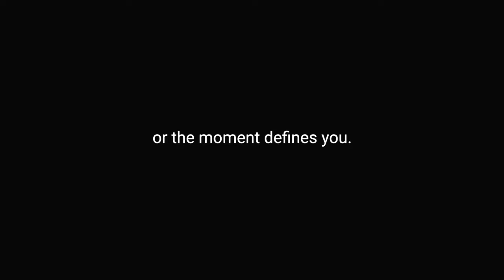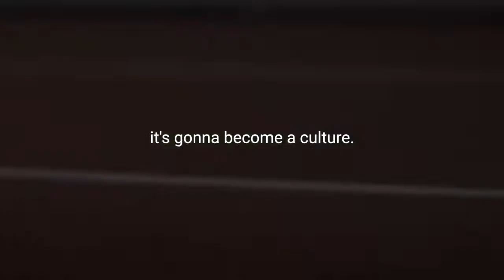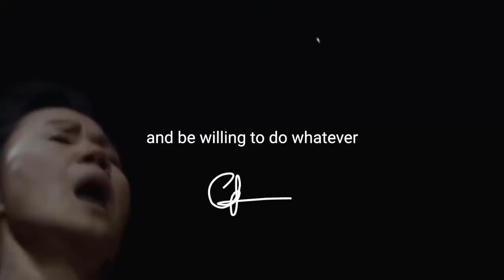I CAN, I WILL, I MUST - Best Motivational Video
You Can't Get Rich Thinking Poor.
- Chris TDL

Footage by:

PUGNI CHIUSI - IL PUGILATO IN CARCERE Teaser - by Alessandro Best
Mark Moormann MMA 2019 - by Mark Moormann
Second Win(d); aHalfClip - by Doryus ‘aSniper’ Jones
Chosin Reservoir: aHalfClip - by Doryus ‘aSniper’ Jones
NIKE - Run the spring - by SIGMA
Adidas _New Jersey México_ - Dir. Jose Teran - by SIGMA
SKYSPORT - BE INSIDE THE GAME - by SIGMA
Rick Hansen Foundation Great Obstacles - by SIGMA
Marathon de narration 10k Sun Beach V7 - by SIGMA
End Search Of. - by Doryus ‘aSniper’ Jones
Reebok - made from sweat - by SIGMA